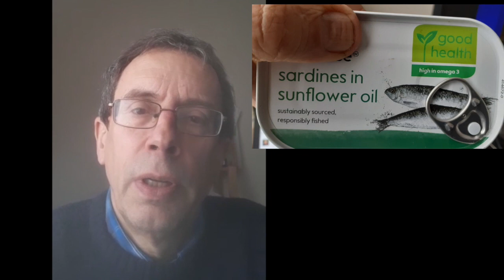PSA: Eat Small Fish!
Prof. Dave Little from the Institute of Aquaculture at the University of Stirling has a message for you: Eat small fish!